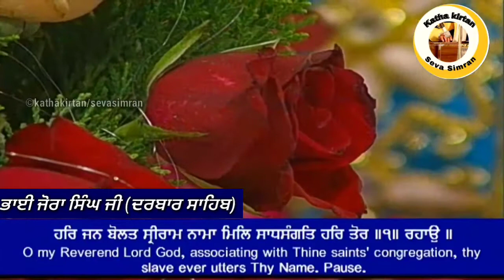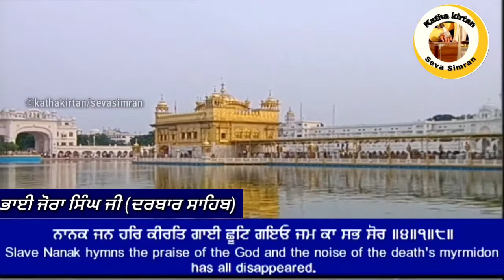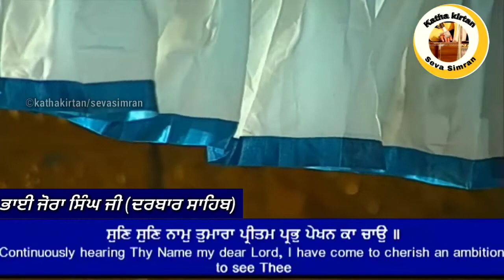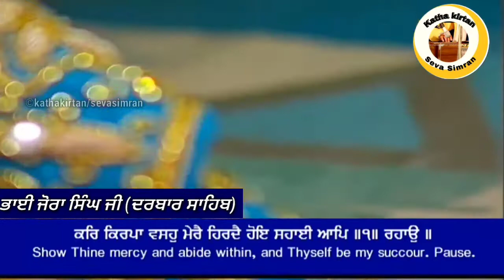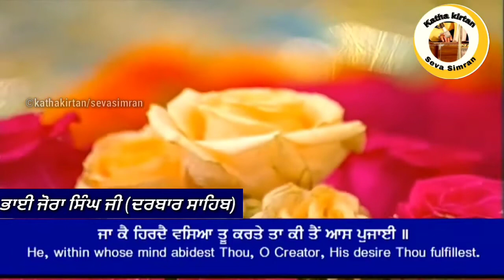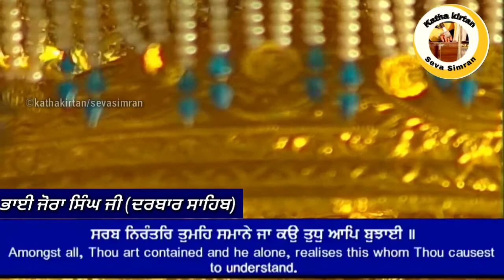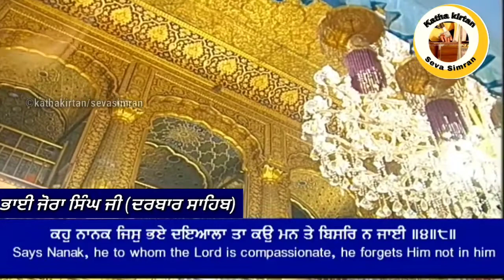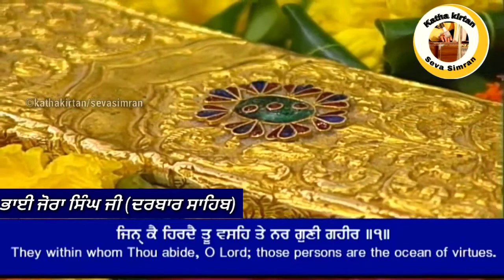🔴Bhai Jora Singh Ji Hazoori Ragi Darbar Sahib🔥Sodar Chownki 🔥Darbar Sahib 🌟 5 August,2021